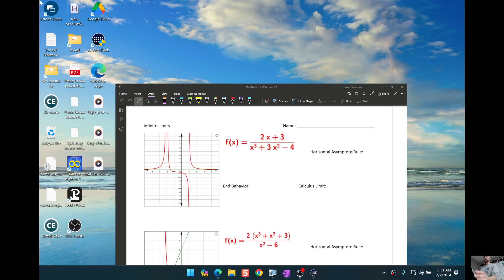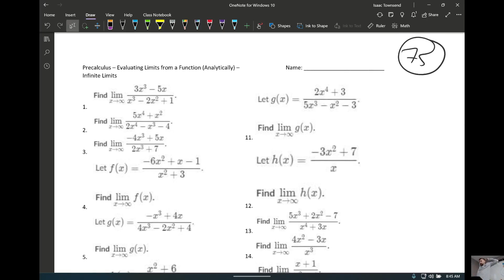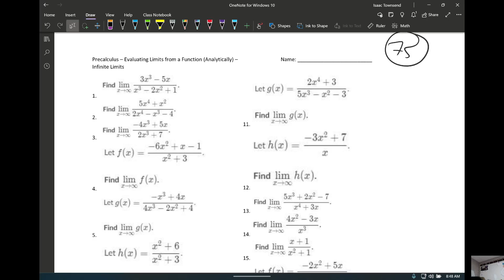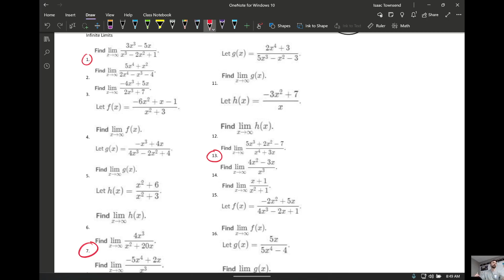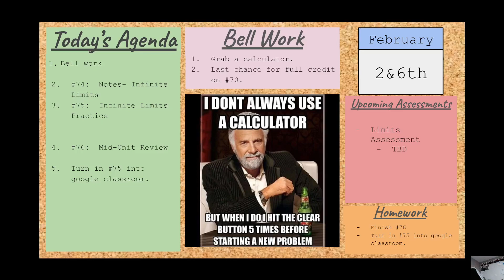02-02-2024 08 AM